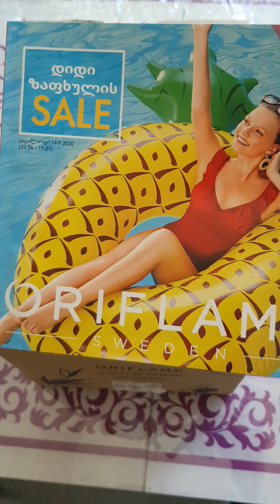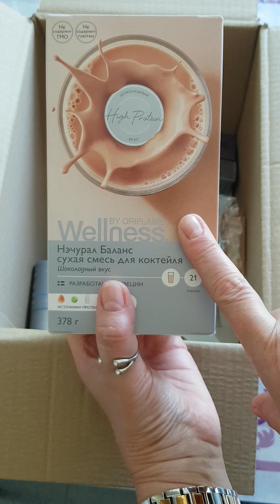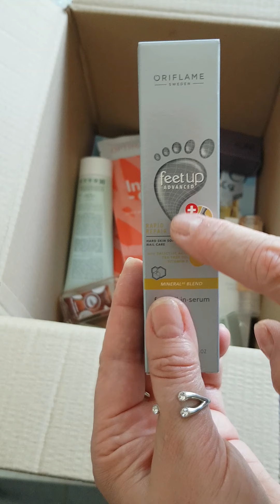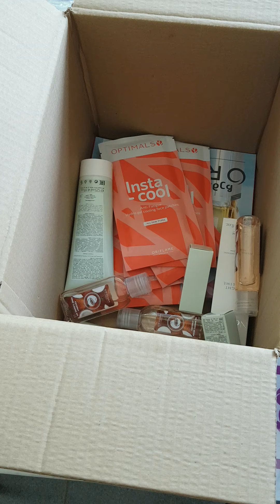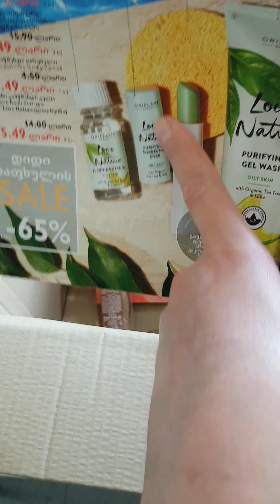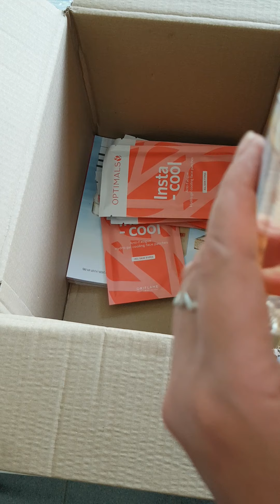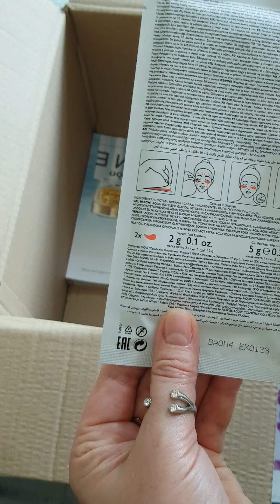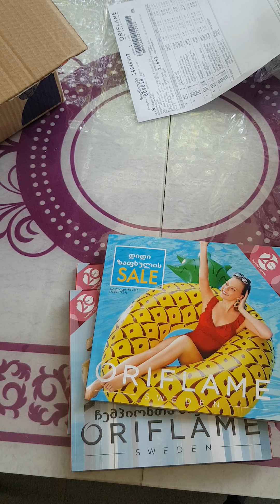Мой заказ Орифлэйм-9 2020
Приветствую, Вас!
Меня зовут Татьяна, мне 50 лет и почти 20 лет я пользуюсь косметикой Орифлейм,
все о ней знаю и могу профессионально помочь Вам подобрать правильный уход , декоративную косметику и продукты здоровья Wellness by Oriflame.
При условии, что я лично оформлю вам дисконт на приобретение со скидкой в вашей стране  стану вашим персональным шопером по шведской декоративной косметике, аксессуарам, уходовой "белой" косметике и БАДам Велнес.